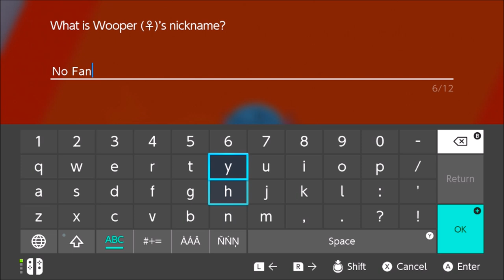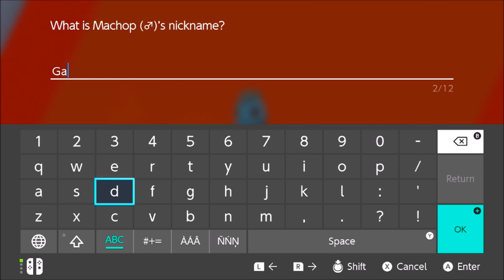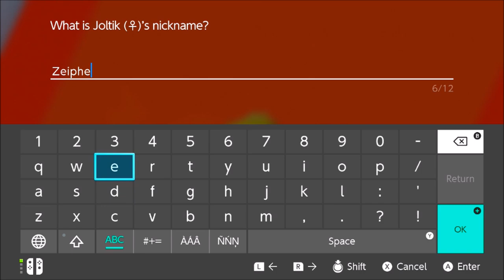WHO NEEDS MACHOP ANYWAY RIGHT? - Pokemon Sword and Shield Nuzlocke Episode 2